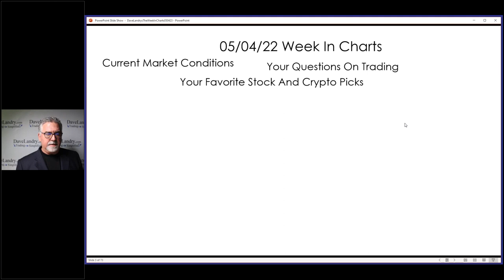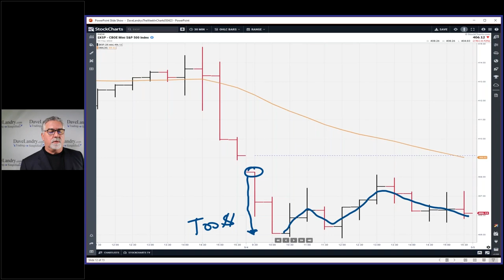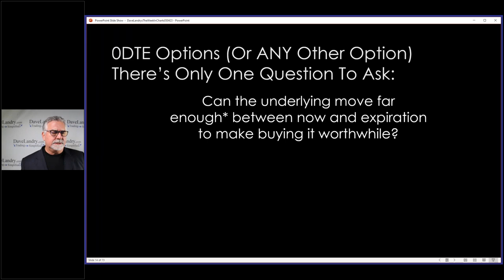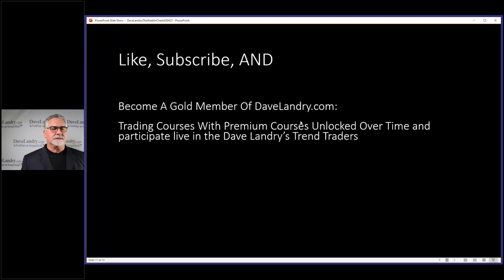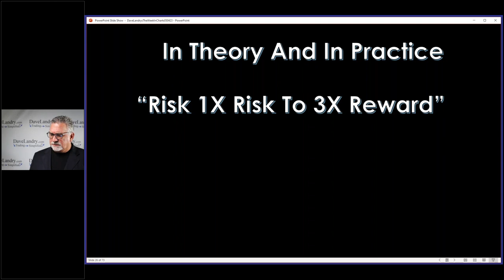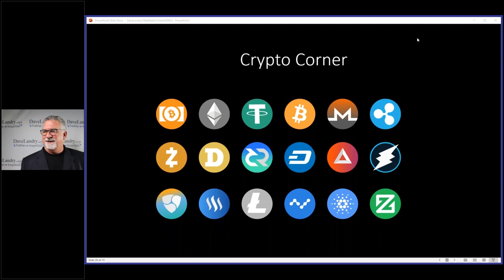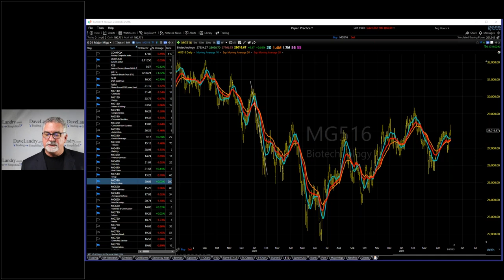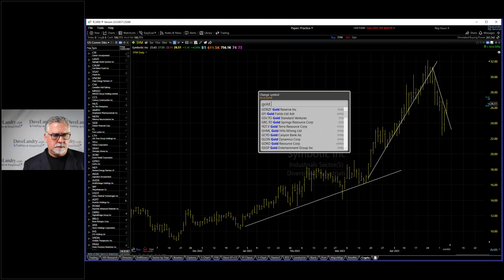Dave Landry's The Week In Charts: The Secret To Longer-Term Trading Succes, Plus 0DTE Part 2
Dave continues his discussion on 0DTE options: are they worth it? He discusses the secret to longer-term trading success and dives into the pros and cons of different money management techniques. He also covered current Stock Market and Crypto Market conditions. And last but not least, he answered your questions on trading and analyzed your favorite stock picks.
00:00 Intro
02:00 Using The Core Methodology In Crypto-Update: Free Rolling
04:00 Free Rolling: The Secret To Long-term Success
04:20 0DTE Option Trading Update, Fed Days, XSP Cash Settled Advantages, Free Rolling Strategy, Choppy Day Payoffs?
13:00 0DTE: Good And Bad, Thoughts And Observations, Are They Really Expensive?, Possible Strategies
19:00 0DTE: There's Only One Question To Ask Before Buying Them (OR ANY OPTIONS!)
21:00 0DTE: Does IV Help?
26:00 The TFM 10% Market Timing System-A Brief Update
29:40 Q&A-Taking 2R Profits Then Trailing Your Stop?, A TON Of Thoughts On Money Management Techniques
44:30 The Only Way Money Management WILL Work: Do These Two Things
50:00 Crypto Market Analysis
56:00 Stock Market Analysis
01:07:00 Your Favorite Stock Picks
01:09:33 What A Great Setup Looks Like (LIVE EXAMPLE!)